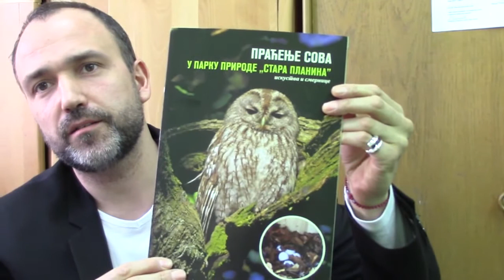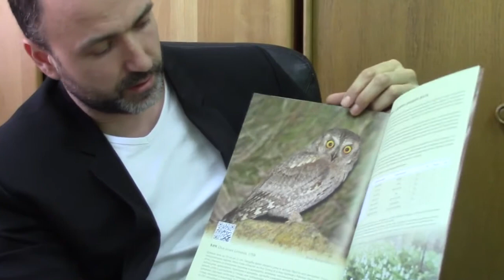Darko Djordjevic o pracenju prirode 03.04.2018.